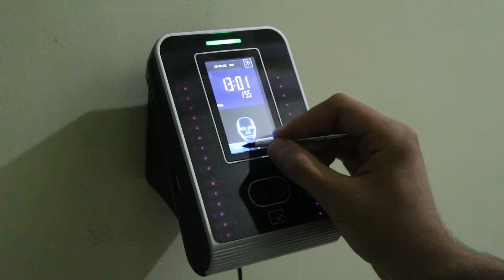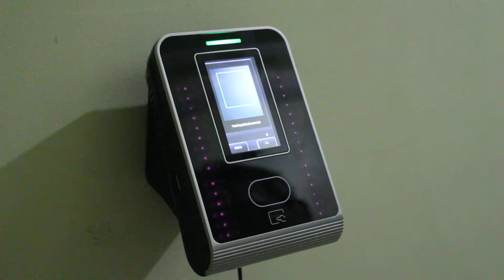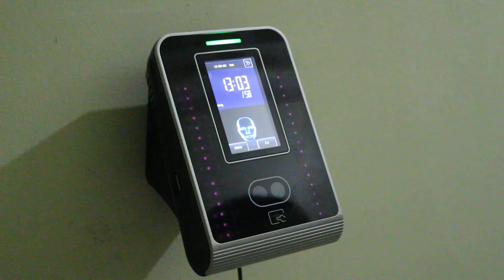Hursoft SK 700 Yüz Tanıma Sistemi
Hursoft SK 700 Yüz Tanıma Sistemi 500 Yüz Okuma Kapasitesi 10.000 Kart Okuma kapasitesine sahip sektördeki en başarılı yüz tanıma cihazının tanıtım videosu'dur. 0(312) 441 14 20